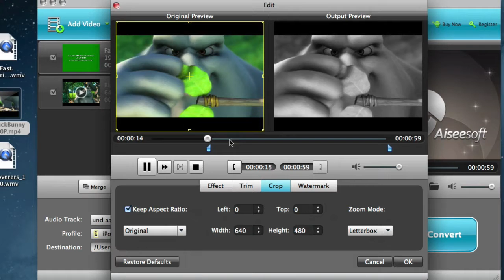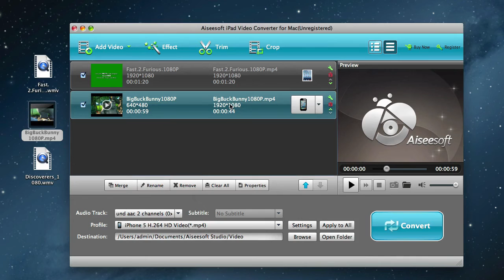Best iPad video converter to convert any video to iPad supported format on Mac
Want to convert WMV to iPad, AVI to iPad, MKV to iPad, FLV to iPad and so on? This iPad video converter is your best choice. Many editing features are designed in it to make you output a video you really like.